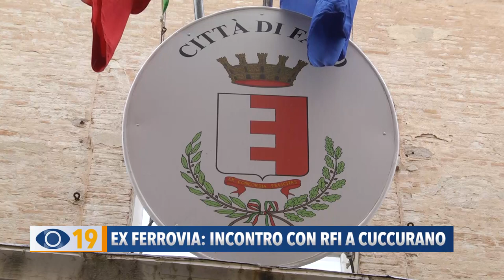Ex Ferrovia Fano: incontro con RFI a Cuccurano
Degrado sull’ex Ferrovia Fano-Urbino: dopo gli appelli e la riunione in Prefettura, Rfi ha incontrato i residenti di Cuccurano e Stefano Pollegioni dell’Udc. Promesso dall’ingegnere Tucci un’ulteriore intervento di pulizia.